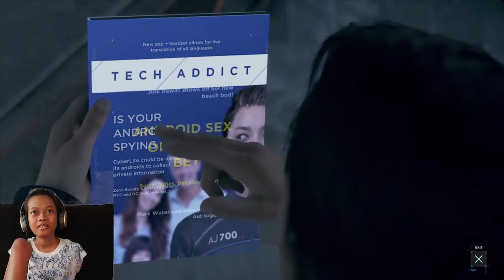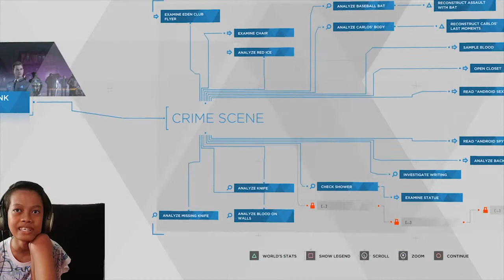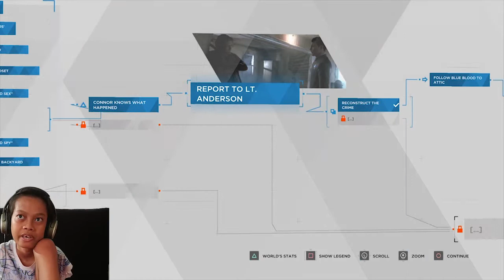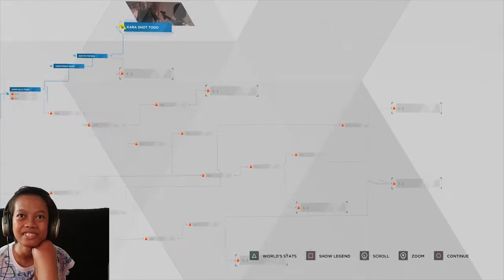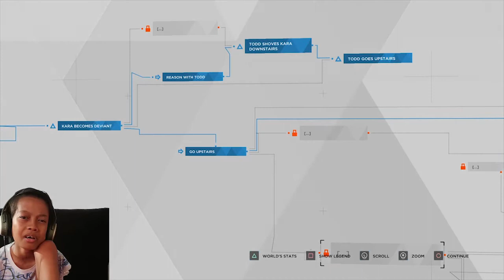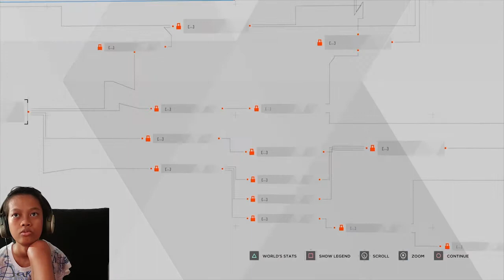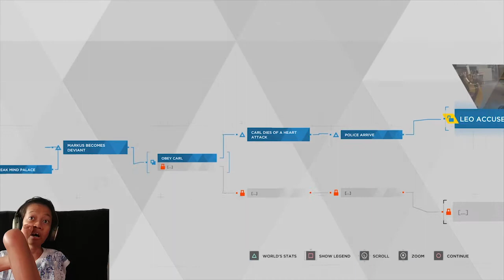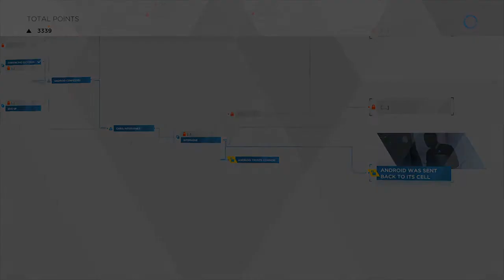Become Human - Detroit Become Human Walkthrough Part 3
Welcome back to Rotti's Game channel and to another episode of Detroit of Become Human!!! 🥳

Todd has gone too far with his daughter, Alice. He snapped and hit Alice in the face. Unexpectedly, Kara feel something inside her, the feeling to disobey humans, the feeling to protect Alice. Kara is becoming human. She would do anything to protect Alice. Meanwhile, Connor investigate a murder case in suburb Detroit with Hank. And Markus, we'll see what happen with Markus in the video...

Detroit: Become Human is a 2018 adventure game developed by Quantic Dream and published by Sony Interactive Entertainment. The plot follows three androids: Kara, who escapes her owner to explore her newfound sentience and protect a young girl. Connor, whose job is to hunt down sentient androids and Markus, who devotes himself to releasing other androids from servitude.

🎮 More gameplays from Quantic Dream games